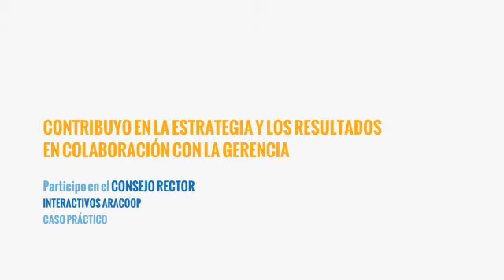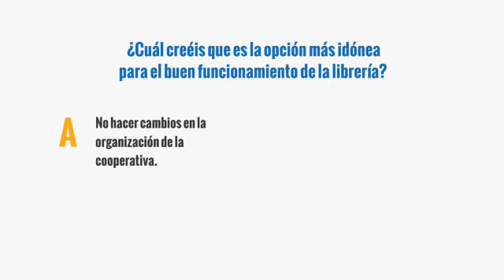Competencia 4. Contribuyo a la estrategia y los resultados con la gerencia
Participo en el Consejo Rector
Interactivos aracoop: Aplicaciones multimedia para conocer, comprender y hacer efectiva la participación en el Consejo Rector de tu cooperativa.